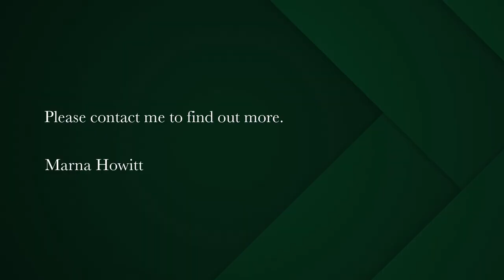2 bedroom townhouse for sale in Laguna | Pam Golding Properties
Modern Townhouse in a great location
Welcome to this stunning modern townhouse located in a secure gated estate.

This property features 2 bedrooms and 1 full bathroom. The open plan kitchen and living room create a seamless flow, perfect for spending quality time with family.

One of the highlights of this property is the small patio area, complete with a built-in braai, where you can enjoy outdoor dining and relaxation.
Additionally, the townhouse comes with a convenient garage for secure parking.

The location of this townhouse is highly desirable, as it is within walking distance to both Curro and Curro Castle schools. This makes it an ideal home for families with young children, providing easy access to educational facilities.

Don't miss out on the opportunity to own this contemporary and conveniently located townhouse.